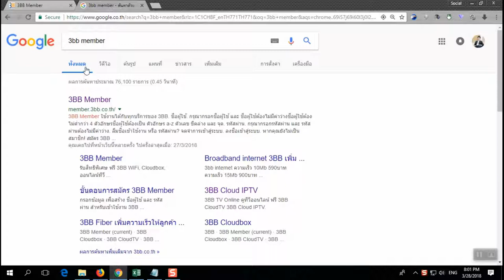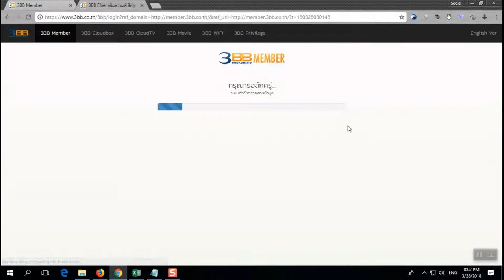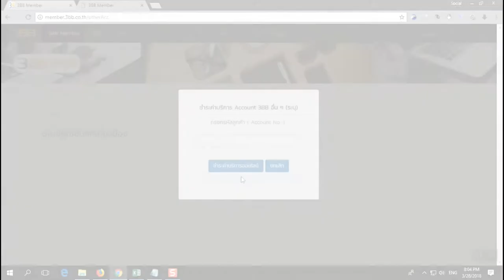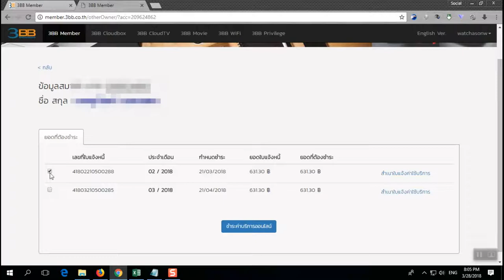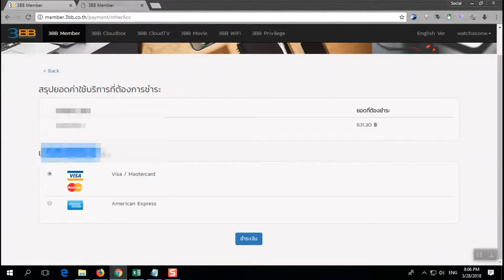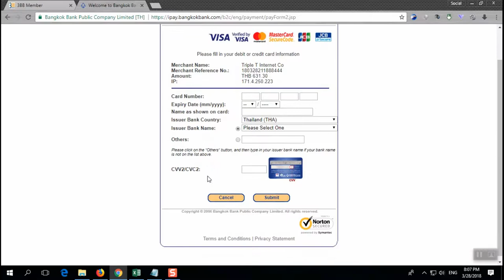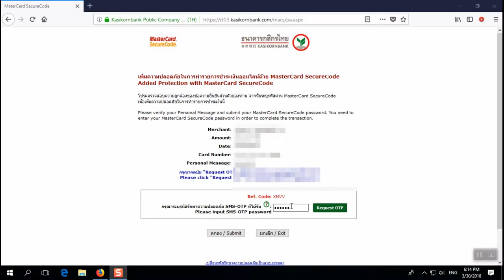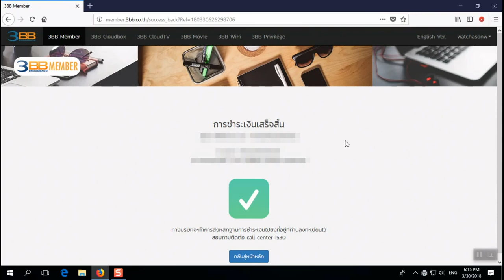วิธีการชำระเงินออนไลน์ 3BB member ด้วยบัตรเครดิต ให้กับลูกค้ารหัสอื่นๆ